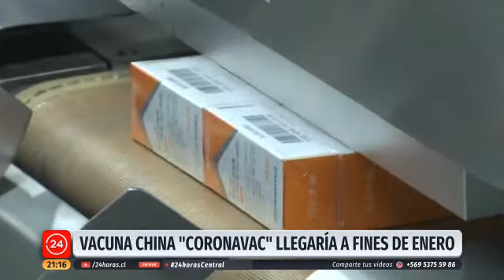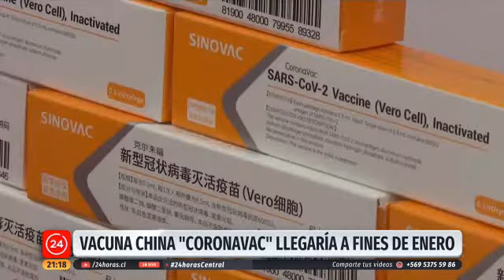Video reportaje TVN VACUNA Sinovac Dr Alexis Kalergis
Reportaje emitido en noticias TVN sobre vacuna Sinovac, con opiniones de Dr. Alexis Kalergis, director del Instituto Milenio de Inmunología e Inmunoterapia IMII, académico PUC, y director ensayo Sinovac en Chile.